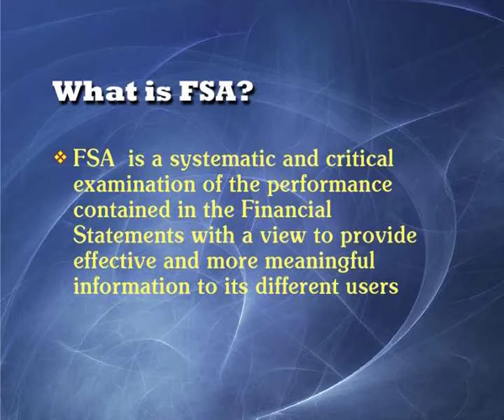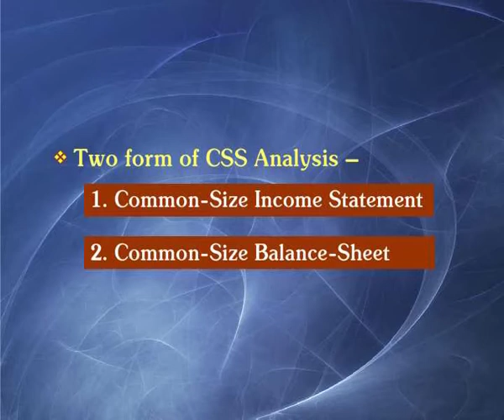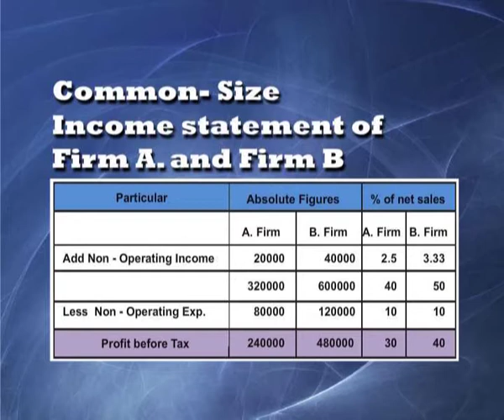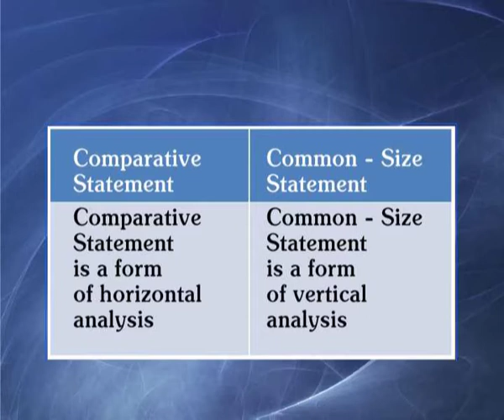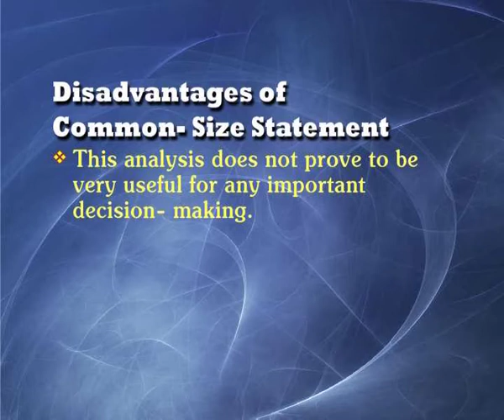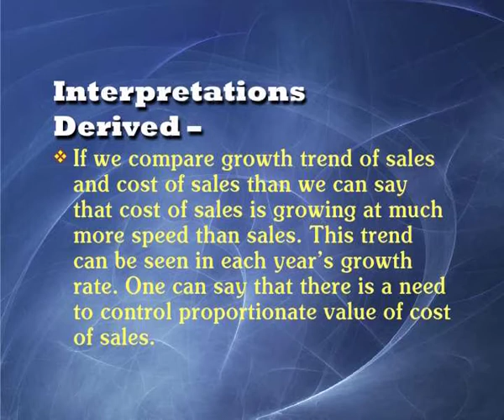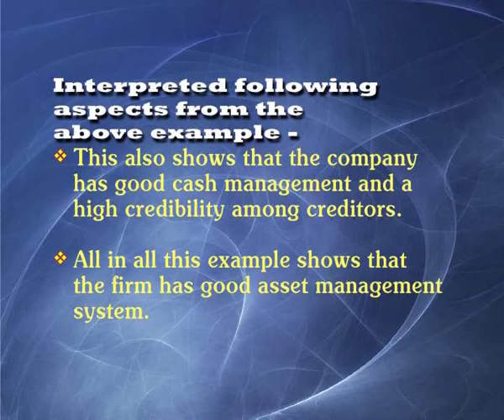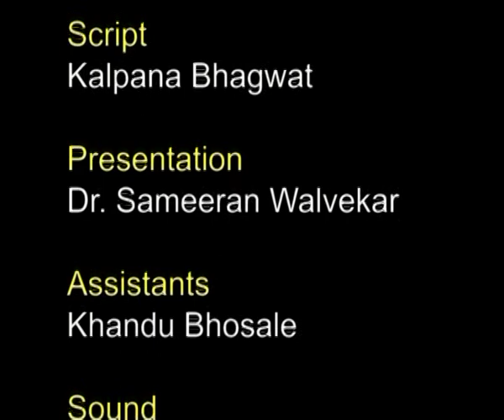Common Size Statement and Trend Analysis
Subject: B. A. Business Management
Course Name: Business Economics